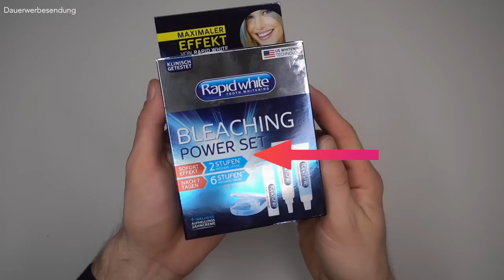WEISSE ZÄHNE ● Zähne aufhellen zu Hause | Zähne Bleaching Test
Hey Leute,
wer will keine weißen Zähne haben? Sind wir ehrlich: jeder von uns möchte weiße Zähne! Und mittlerweile gibt es ja auch viele Möglichkeiten um die Zähen aufzuhellen wie z.B. eine Zahnaufhellung bzw - Zahn Bleaching beim Zahnarzt. Aber wer will denn viel Geld ausgeben für ein Zahlung Bleaching beim Zahnarzt? Keiner! Deshalb  gibt es mittlerweile auch ein Zähne Bleaching Set für zu Hause von Rapid White. Diese Zahnaufhellung könnt ihr ganz einfach zu Hause durchführen und somit eure Zähne zu Hause bleichen.

Wie das Zähen aufhellen mit dem Rapid White Bleaching Power Set funktioniert, ob es überhaupt funktioniert hat und meine Zähen weißer geworden sind, zeige ich euch in diesem Video!

Was sagt ihr eigentlich zum Zähen bleichen bzw. Zähen aufhellen? Wollt ihr auch unbedingt weiße Zähne bekommen oder ist euch das eher egal? Ich bin gespannt, was ihr so sagt :)